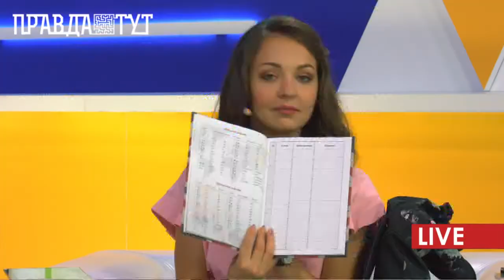ПравдаТУТ LIVE: Дмитро Чернявський про школу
До ранкової студії ПравдаТУТ LIVE завітав Дмитро Чернявський учень третього класу зі своїм поглядом на навчання. Перш за все варто відмітити, що онлайн освіта не корисна. Адже, як майбутні лікарі будуть вдома за комп’ютерами вивчати анатомію та вчитися рятувати життя?